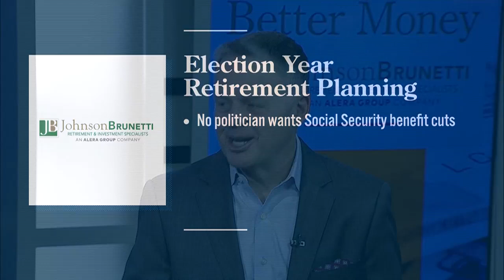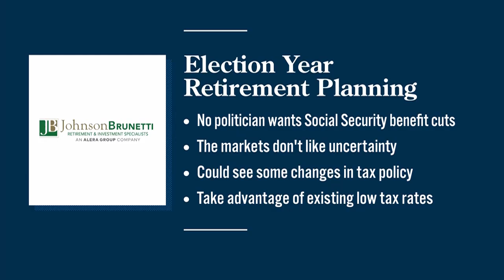BETTER MONEY: Presidential election year concerns, 7/21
Joel Johnson talks about presidential election year concerns when it comes to finances in July 21's edition of Better Money.